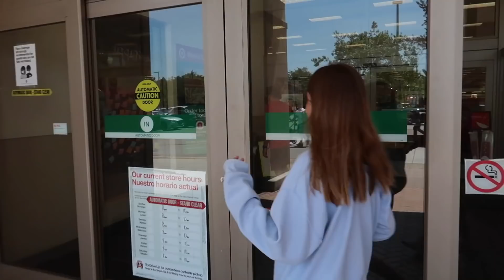Her Reaction to Seeing and Wearing her Back Brace for the first time!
Today Brinley puts on her Back Brace for the first time!  See her reaction to seeing it and putting it on!  Honestly it is devastating, reality has set in that she will have to be in it for the next 3 months.  She can't do cheer, or play, or swim or do any of the things a normal 13 year old does!  It's such a sad day and we cry!  But we are here for her!  We are going to help her get through this!

Kendal's Tik Tok: kendal_rich
Evie's TikTok: _evies_life_
Brinley's TikTok: itzmebrinley
Kapri's TikTok: Kapri_rich_